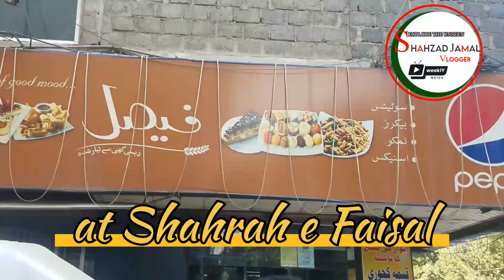spring Roll Faisal Sweets & Bakers At Shahrah e Faisal (100% Quality & Tasty)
faisal Sweets & Bakers
food # recipe

Good place for beef & Chikan Spring Roll lovers, you get beef  Roll  along with chicken Spring Roll.

Faisal Sweet & Bakers  is very much famous in Shahrah e Faisal people. because of 2 reasons most of the people of both areas know Spring Roll &  Others Items. First is he has very testy beef  and Chickan Spring Roll in reasonable price and Second is they are selling All items  from many decades.,

A big n famous name in food industry of Shahrah e Faisal area in khi, good taste for Spring Roll lovers. Can enjoy with family n friends to visit here. SOPs r observed. Fresh n healthy atmosphere with good food.

Tried beef & Chickan Spring Roll
Taste 10/10
Quantity is Good compare to others
Ambiance 7/10
Service 9/10
1 Pices for Rs. 60 Only

Eating Rolls | Fancy Rolls for a Day |
Tasty Quality & Quantity
100%

Address:Al-Rasheed Chambers, Shahrah-e-Faisal, Karachi, Sindh, Pakistan